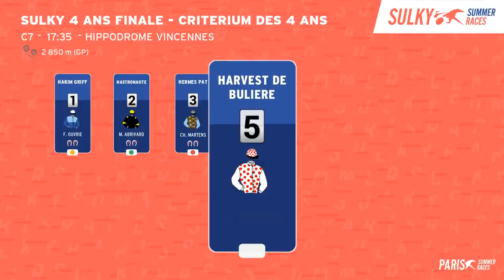L'OEIL DES PROS - JOURNÉE DES CRITÉRIUMS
DEBAT - A l'occasion de la Journée des Critériums 2021, retrouvez L'Œil des Pros, le podcast 100% analyse, 100% pro.
Animé par François Avon, les professionnels Gilles Curens, Hugues Monthulé,  Louis Baudouin, Damien Lecroq analysent le Critérium des 5 ans et le Critérium des 4 ans.